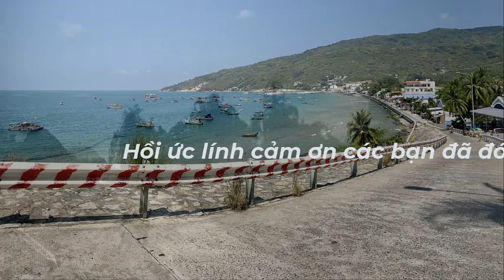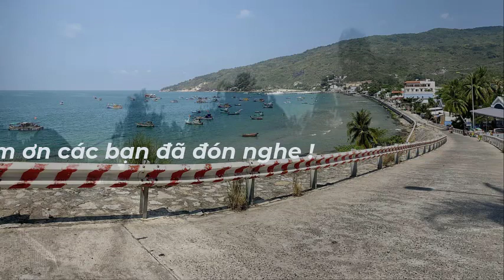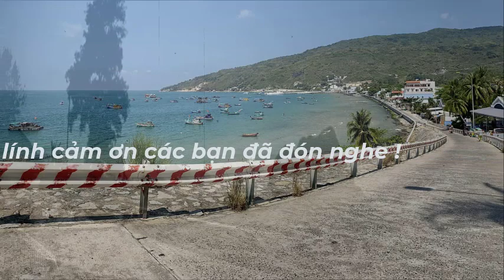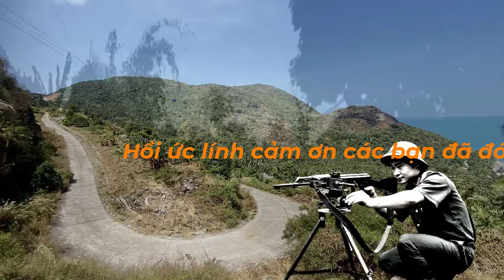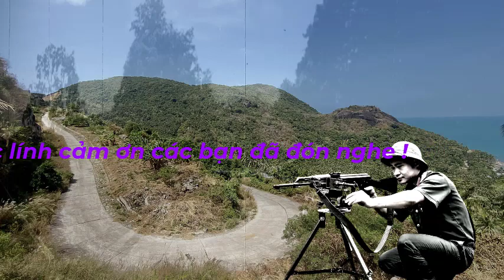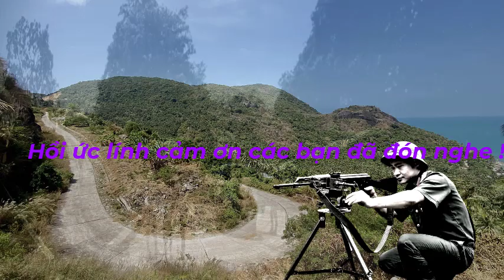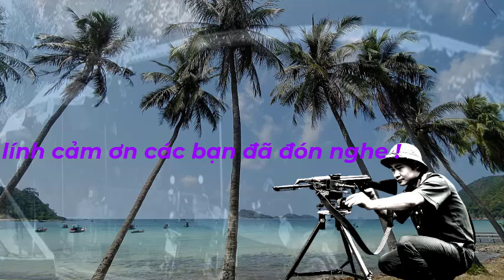CHIẾN TRƯỜNG K / Trận này bắt sống 1 nữ xạ thủ 12li7 của POLPOT !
HUL87
XEM NHIỀU HƠN TẠI ĐÂY
1.Chuyện của lính Tây Nam – CCB Quốc Tuấn
4.Hồi ký ĐỜI QUÂN NGŨ – tác giả Đức Cường
6.Hồi ký lính trinh sát sư 307 - Võ Văn Hà
7. HỒI ỨC CHIẾN TRƯỜNG K: LÍNH TRINH SÁT PHÁO BINH
8. CÁC TRẬN ĐÁNH TẠI CHIẾN TRƯỜNG K
9. HỒI KÝ CHIẾN TRƯỜNG K "CHUYỆN Ở RỪNG" - CCB ĐỨC THẢO
10. HỒI KÝ CHIẾN TRƯỜNG K - CCB HAI RUỘNG
11. HỒI KÝ CHIẾN TRƯỜNG K "CHUYỆN Ở RỪNG" - CCB ĐỨC THẢO
12. HỒI ỨC ĐÁNH MỸ - CHIẾN TRƯỜNG MỚI I NGUYỄN HỮU AN